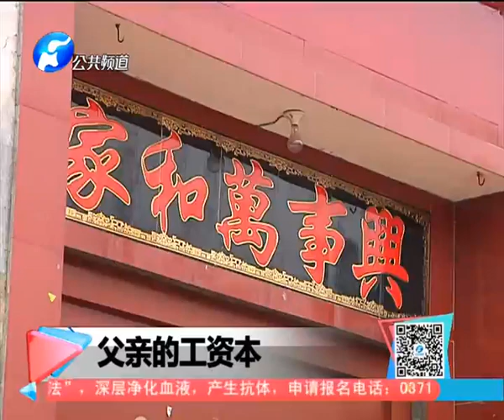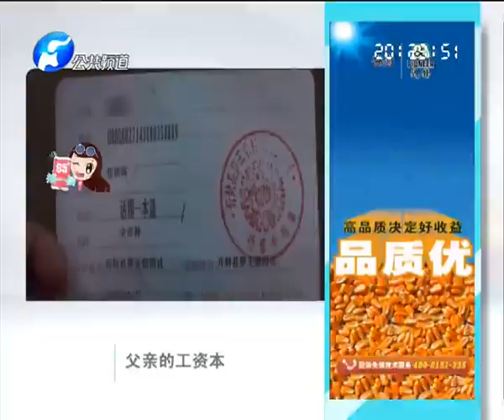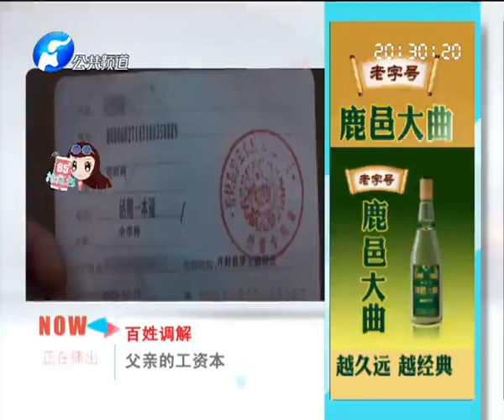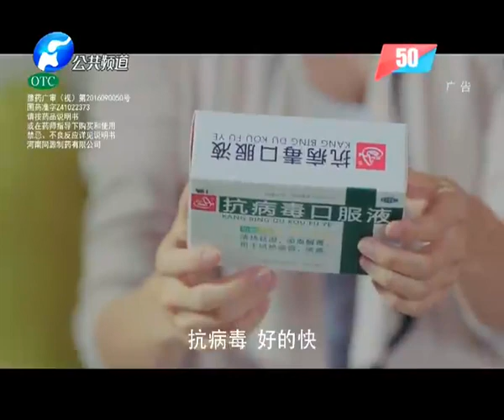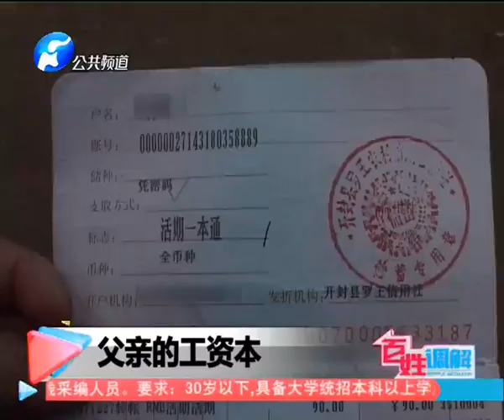《百姓调解》20170215：父亲的工资本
《百姓调解》栏目是中原第一档公益调解栏目,也是河南公共频道重点打造推出的一档爱心、帮扶节目。由社会爱心人士组成的爱心调解员，节目以客观的叙述方式,忠实记录爱心调解员调解事情的整个过程。调家长里短,解百姓忧烦,《百姓调解》解决百姓纠纷,化解社会矛盾,对促进社会和谐起到了积极的作用。